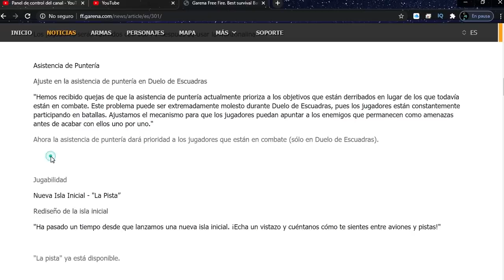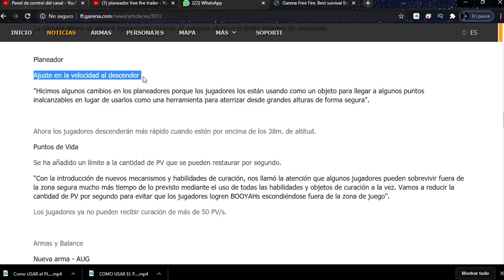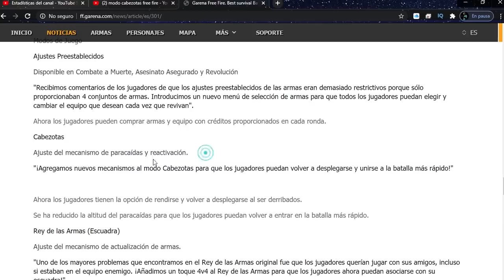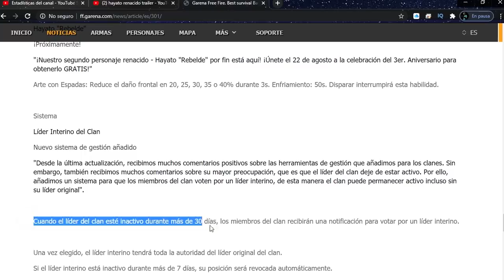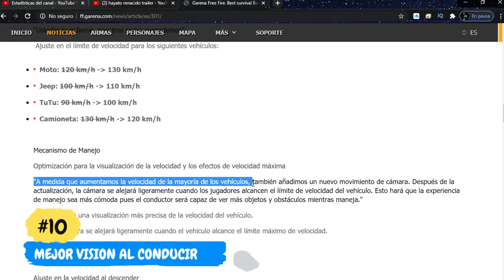10 MEJORES COSAS de la NUEVA VERSION de FREE FIRE